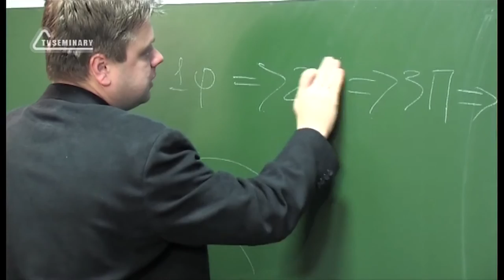A202 Rus 21 Движение Новой Эры Общерелигиозное опровержение